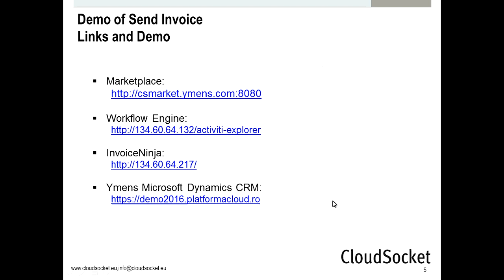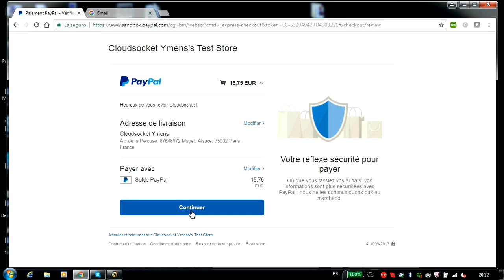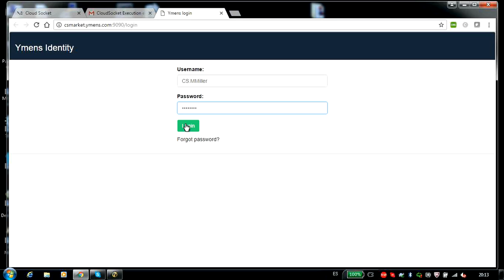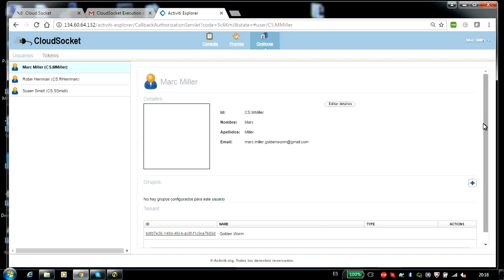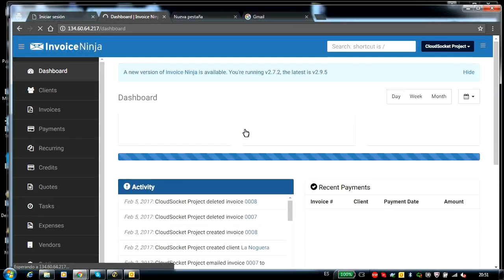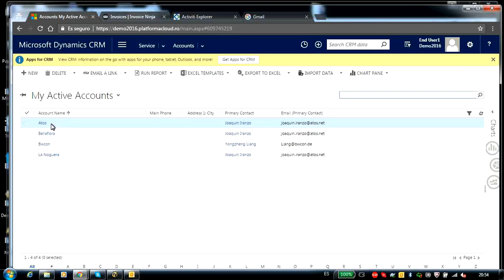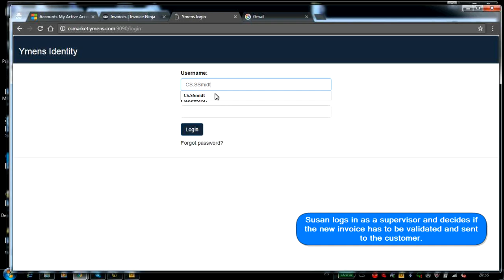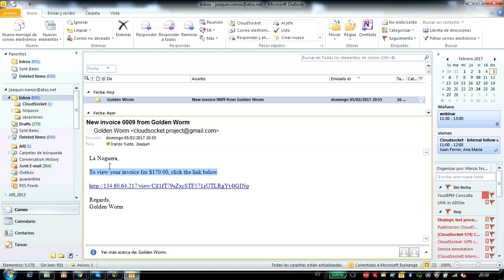Send Invoices Demo